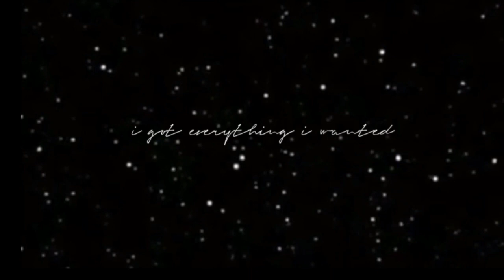lps mv "everything i wanted"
uus mv :,))

Oon iha ruosteessaaaaaa

Mut loveen tätä biisiiiiiwwww ♥︎♥︎